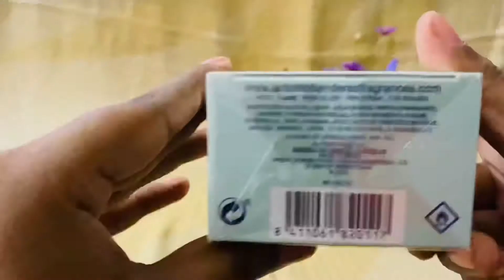Antonio Banderas || Queen of Seduction Perfume Review || Unboxing